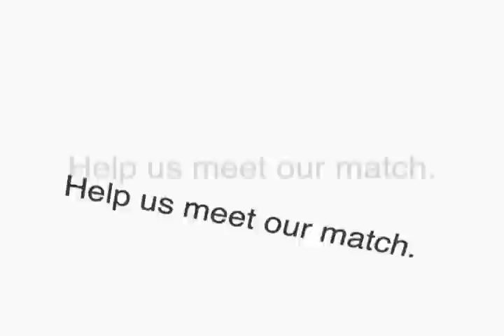2 Weeks, 2 Words, 2 Thousand- Karri Dipetrillo, RIUDL Alumni, Coaching Assistant and Access Scholar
RIUDL Alumni, Coaching Assistant, and Access Scholar Karri Dipetrillo reflects on her experience in the Rhode Island Urban Debate League.

The Rhode Island Urban Debate League is raising $2,000 through an alumni fundraising campaign that will be matched by an anonymous donor at the end of the month.

Your donation -- whether it's $5 or $500 dollars -- will be doubled!!!

We're calling on alumni to share their stories and tell us the impact that debate has had on their lives.

Share your story, describe the RIUDL in two words, and help us raise $2,000 in two weeks. Your support will go a long way towards increasing the number of urban students who are able to experience the transformative power of debate.